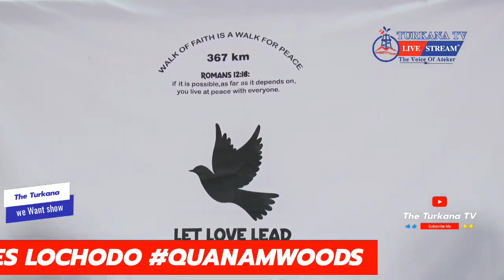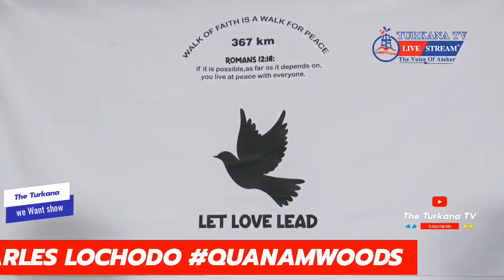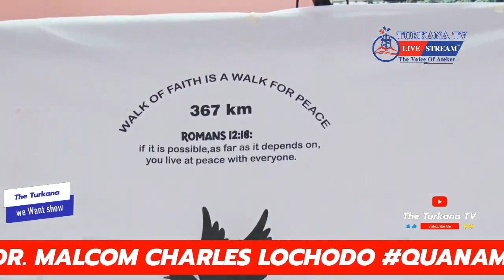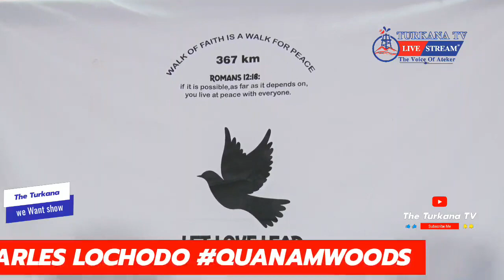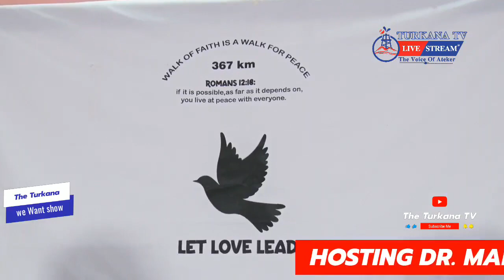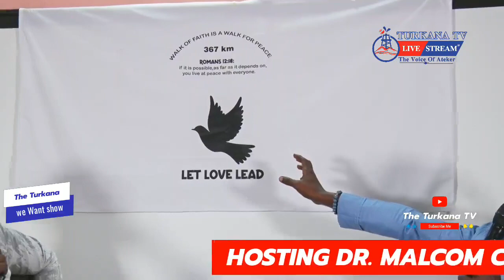THE TURKANA WE WANT SHOW.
Hosting Dr. Malcom Charles Lochodo PhD on his Journey thru hardship, and Mentoring youths all over the World.